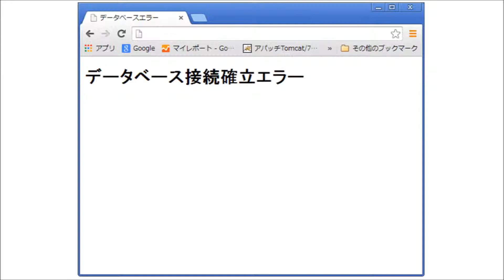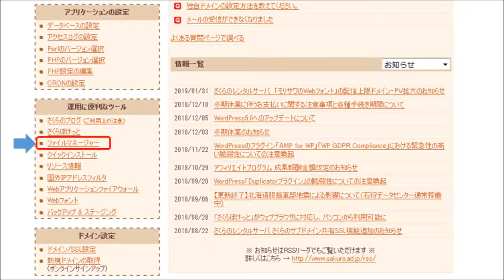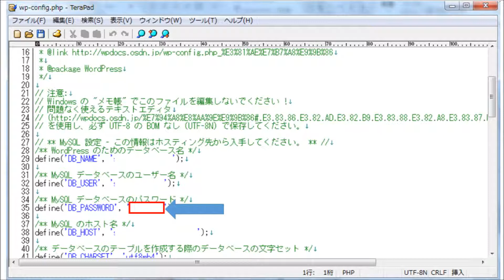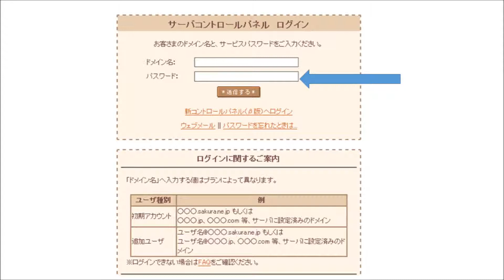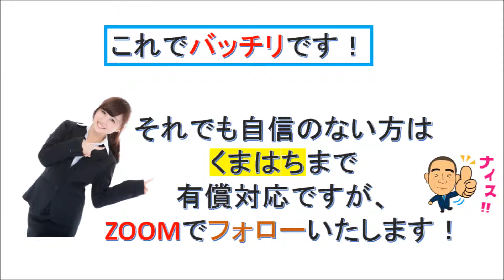さくらサーバーでパスワード変更したらWordPressがデータベース接続確立エラー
さくらサーバーを使っている場合にサーバーパスワードを変更したらデータベース接続確立エラーと表示されました。
はじめて使うので知らなかったのですが、3種類の場所で同じパスワードを使用する設定になっております。
データベース接続確立エラーとは、たいていがユーザー名もしくはパスワードの変更によるもので一致しないのでエラーになることがほとんど
データベースが壊れた場合もそうですがよほどのことがないと壊れないので多いのは、パスワード変更によるエラーになります。
これは、安易に考えてはいけません。復旧するまでサイトの表示ができなくなっていますのでパスワードの保管は、厳重に行ってください。

Google+Page くまはちのアメブロカスタマイズ